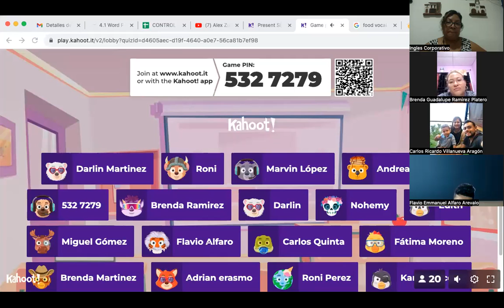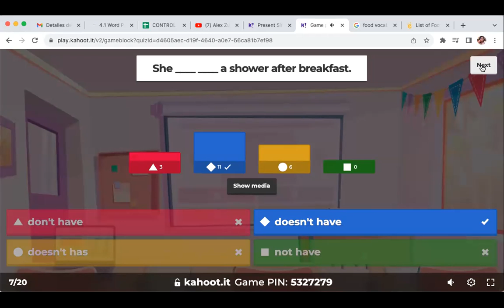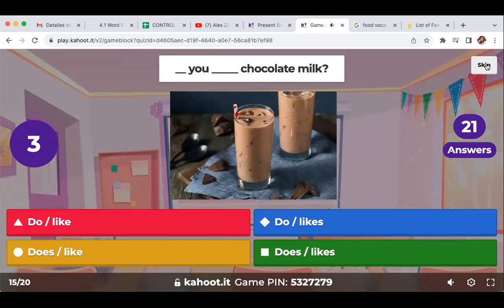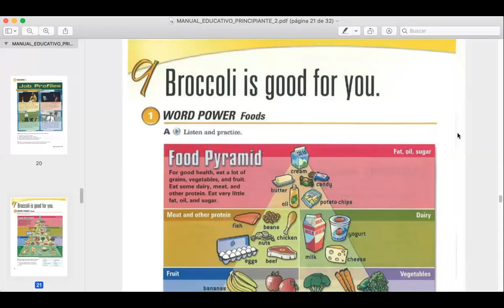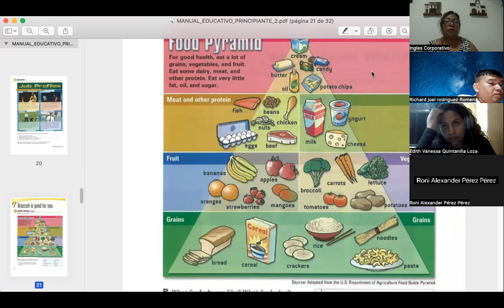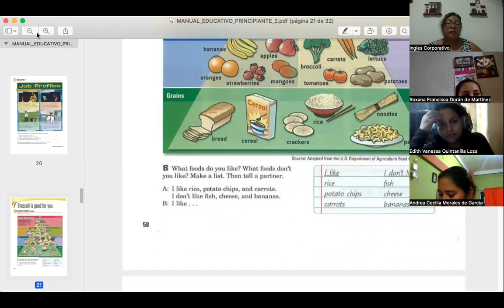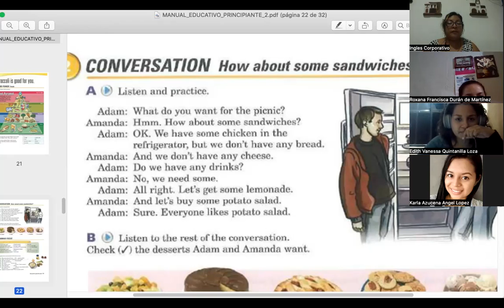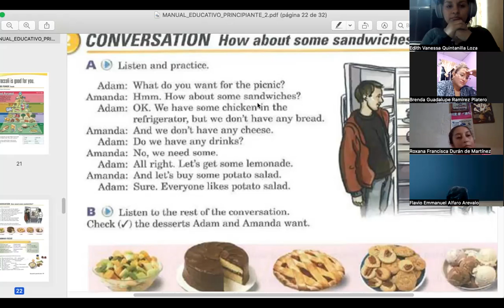SESION 08.2- 05/10/2023-FI-REGAL-92- CORDOVA DE BONILLA- SIMPLE PRESENT REVIEW II